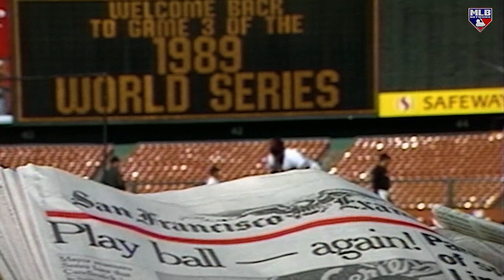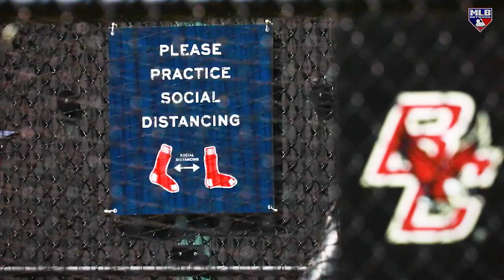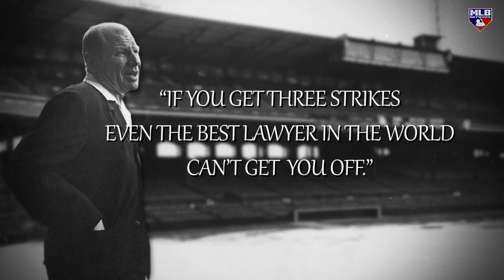MLB Network gets you ready for 2020 Opening Day